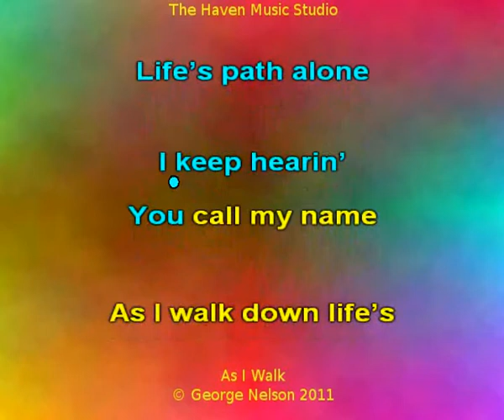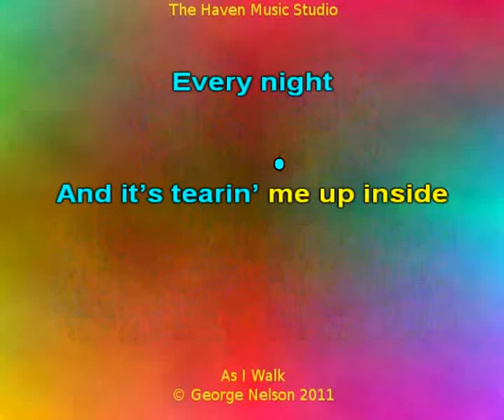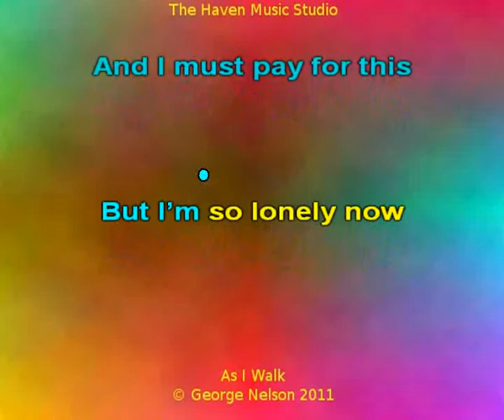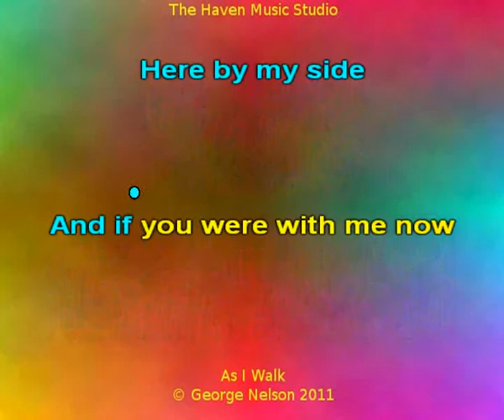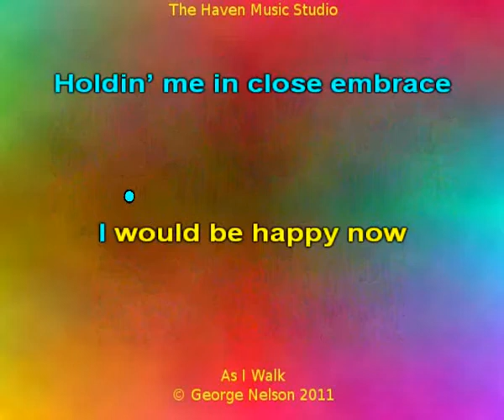As I Walk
Song I wrote about being alone.